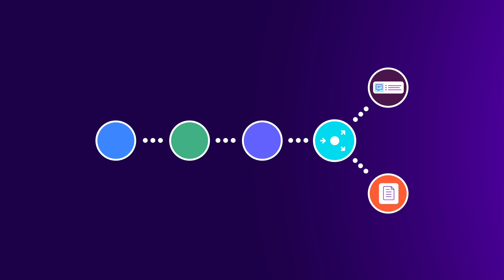Make Stories | Advanced Workflows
Advanced Workflows helps businesses streamline their work with automation. As a Make Silver Partner, they create custom workflows, audit processes, and connect tools to improve efficiency.

Discover how Advanced Workflows use Make to replace clunky workflows, connect tools that don’t talk to each other, and save hundreds of hours for a range of clients.

Make is a no-code, visual integration platform that lets you connect any apps or APIs to automate and optimize workflows. Create your free account today to start automating your work.